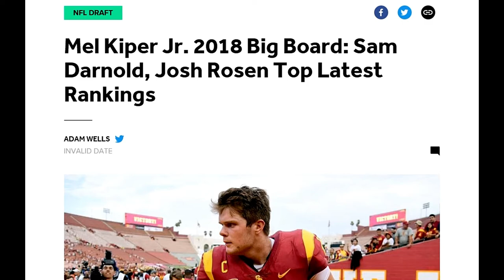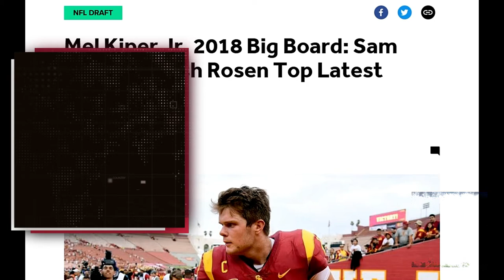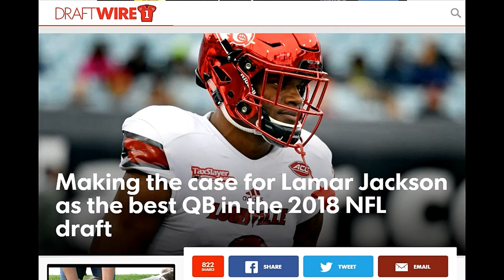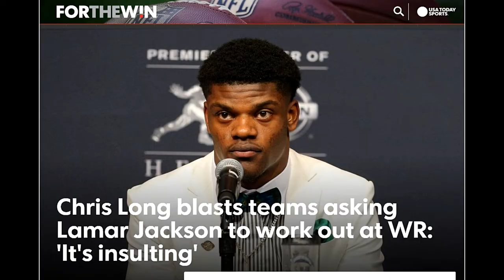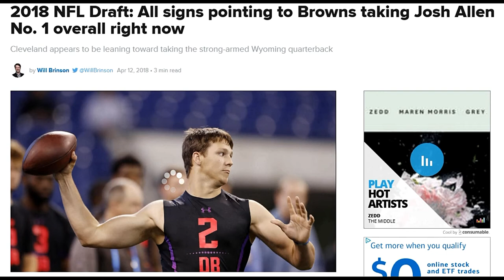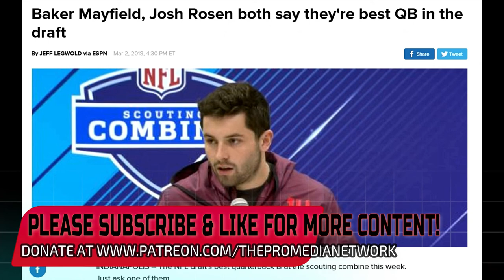Saints News, Notes & Updates- Ranking The Top QB's In This Years Draft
Big Q & DC discuss Saints news & rank this years top QB's & more...